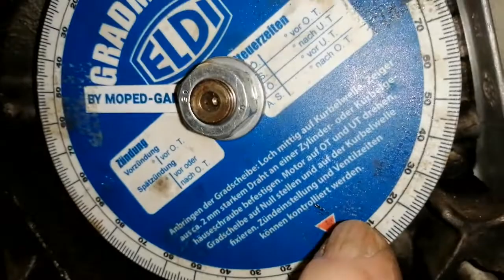SKR Piaggio Power Roller Teil 3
siehe Teil1 und 2